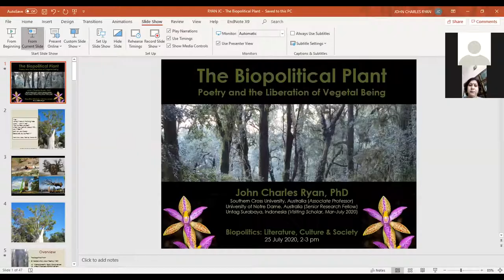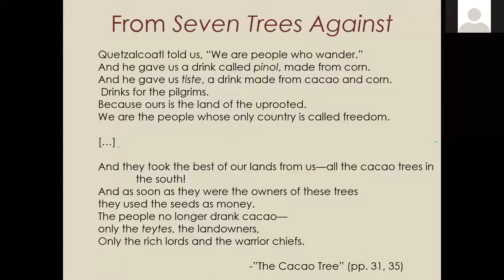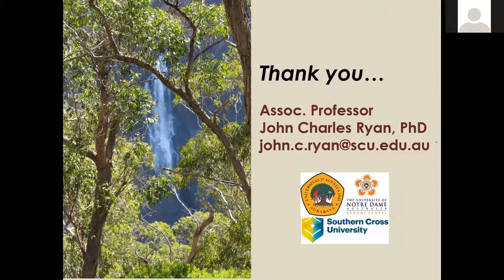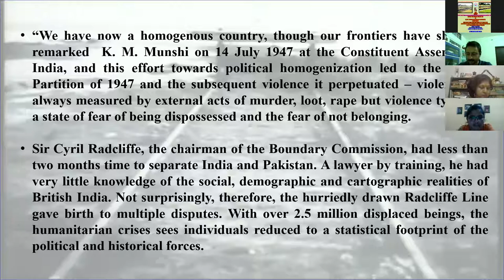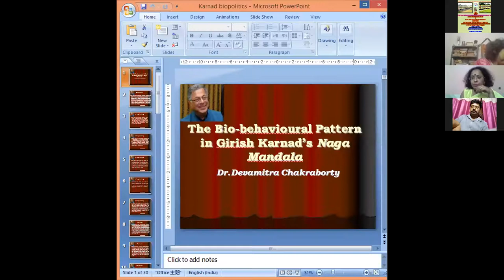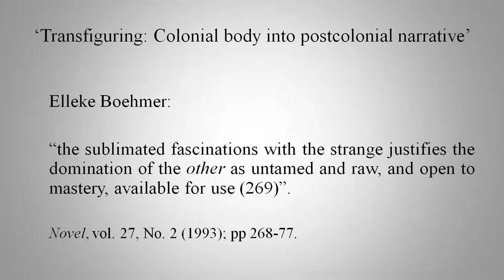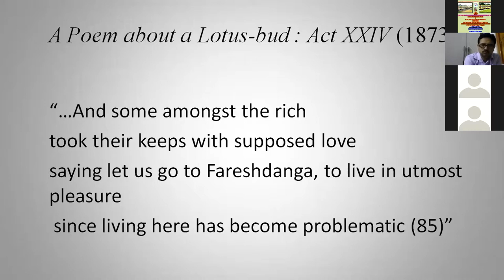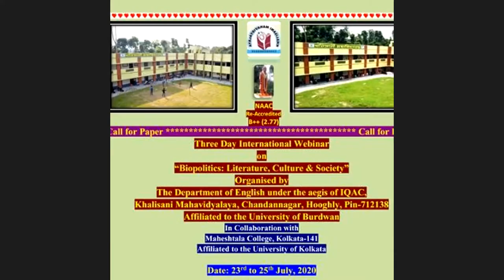25.07.2020: Day III :Three Day International Webinar on “Biopolitics: Literature, Culture & Society”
Organised by
The Department of English under the aegis of IQAC,
Khalisani Mahavidyalaya, Chandannagar, Hooghly, Pin-712138
in Collaboration with
Maheshtala College, Kolkata-141
Programme Schedule
Day: III
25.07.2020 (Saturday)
Technical Session : I                                                         Invited Lecture                                                     Technical Session : I
2.00 pm - 3.00 pm (IST)
 Title: “The Biopolitical Plant: Poetry and Liberation of Vegetal Being” Dr. John Charles Ryan
Adjunct Associate Professor,
Southern Cross University,
Australia.
Interactive Session
3.00 pm - 3.15 pm (IST)
 Moderator: Dr. Sanjukta Chatterjee
Assistant Professor,
Department of English
& In Charge,
Centre for Women’s Studies
Raiganj University

Technical Session : II                                                      Paper Presentation                                               Technical Session : II

3.20 pm - 4.30 pm
(IST) Chairperson Dr. Dipanwita Pal
Assistant Professor,
Department of English,
Galsi Mahavidyalaya.
Technical Session : III                                                     Invited Lecture                                                    Technical Session :III
4.35 pm – 5.20 pm
(IST)
 Title:  “Necropolitics in Postcolonial Assam: Understanding the Dynamics of Citizenship and Identity” Dr. Debajyoti Biswas
Faculty Member,
Department of English,
Bodoland University,
Assam.
Interactive Session
5.20 pm - 5.35 pm (IST)
Assistant Professor,
Department of English
& In Charge,
Raiganj University
Technical Session : IV                                                    Paper Presentation                                             Technical Session : IV

5.40 pm – 6.55 pm
(IST)
 Chairperson Dr. Rumpa Das
Principal,
Maheshtala College,
Kolkata.
Technical Session : V                                                     Invited Lecture                                                       Technical Session : I
7.00 pm – 8.00 pm
(IST) Title: “ ‘Outcast’ Bodies Under Surveillance: Critiquing ‘Typical Colonial Biopolitics’ in Immigrated Homeland” Dr. Antara Mukherjee
Government Girls’ General Degree College,
Kolkata.
Interactive Session
8.00 pm – 8.15 pm (IST) Moderator Prof. Prasun Banerjee
Assistant Professor,
Department of English.
Kabi Joydeb Mahavidyalaya.
Valedictory Session:
Valedictory Speech:
8.15 pm - 8.25 pm
(IST)  Organising Secretary
Dr. Rumpa Das
Principal,
Maheshtala College, Kolkata.
Vote of Thanks
8.25 pm -8.40 pm
(IST)  Convenor:
Subrata Kumar Rana
Assistant Professor,
Department of English,
Khalisani mahavidyalaya.